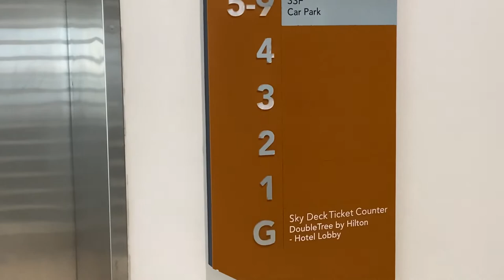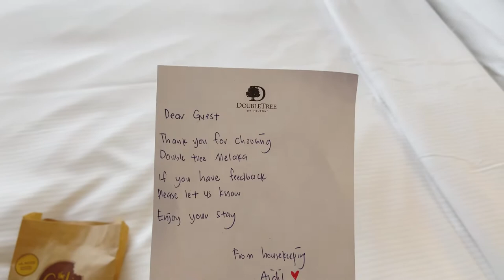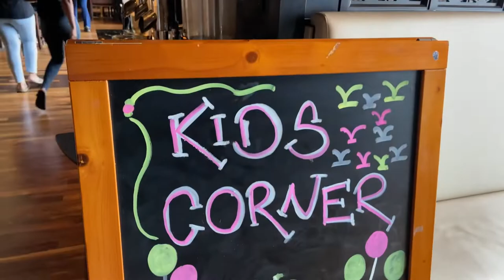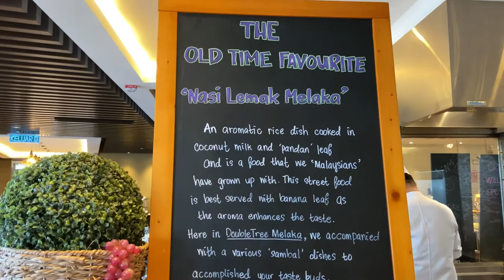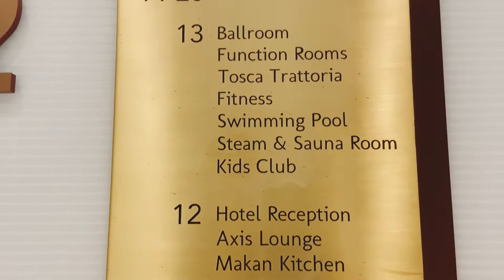TRAVEL VLOG | BREAKFAST AT DOUBLE TREE BY HILTON MELAKA 🔥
Hi guys I’m back after 2 years not posting any videos 😜 Here is a short video from my previous trip with my hubby at Double Tree by Hilton Melaka. The breakfast was marvelous❤️ Hope you guys enjoy the video! Thank you for your support ❤️🌹